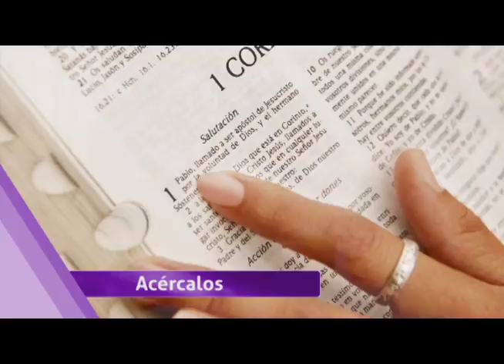Desafio Cuaresmal 18 SABADO 3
ACERCALOS
Busca a una persona, háblale de Dios e invítalo a la iglesia. Marcos (6,30-34)